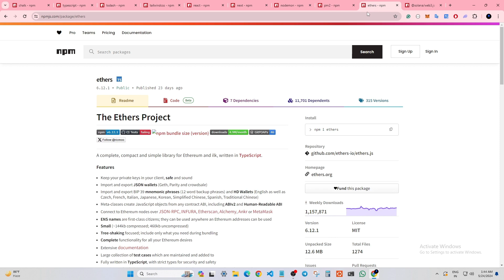Top npm packages for developers